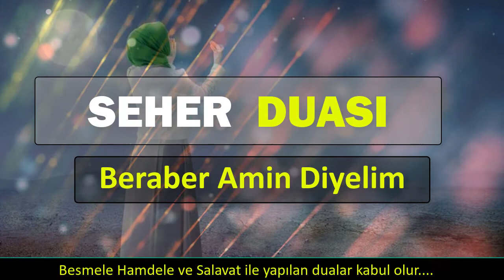SEHER DUASI DİNLE (En Etkili Dualar)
SABAHINIZ HAYIRLI OLSUN EFENDİM
Seher duasını dinleyerek huzurla güne başlayalım. Güne özel duaları buradan takip edebilirsiniz. Şifalı duaları sizin için hazırlıyoruz. En Etkili duaları ehli sünnet çizgisinde sizinle yayınlıyoruz. En makbul olan duaları dinleyebilirsiniz.